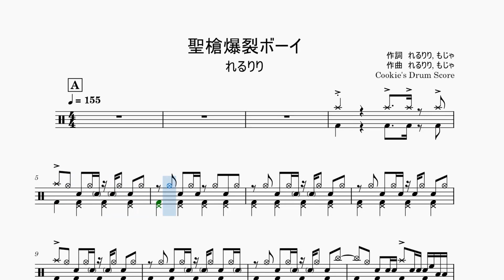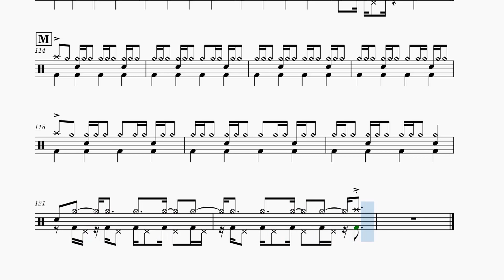【ドラム楽譜】 (ドラム音源のみ) 聖槍爆裂ボーイ / れるりり - Holy Lance Explosion Boy / rerulili 【Drum Score】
【ドラム楽譜】 聖槍爆裂ボーイ / れるりり
【Drum Score】 Holy Lance Explosion Boy / rerulili
こちらの動画はドラム音源のみとなっております。